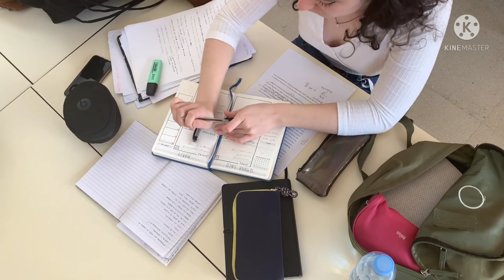SSA+GOB | मद वेतन अपडेट | Niyojit Teacher Latest Salary Update | Bihar Teacher Vetan Update